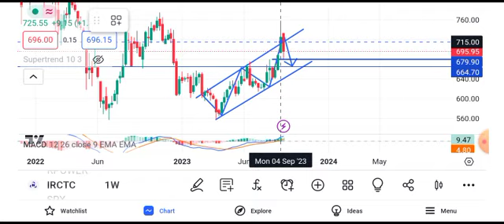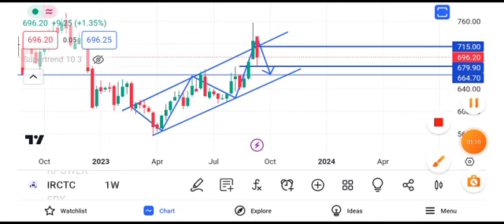irctc share latest news | irctc share news today | irctc share price